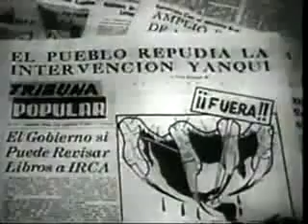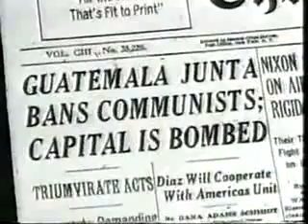How to Brainwash a Nation